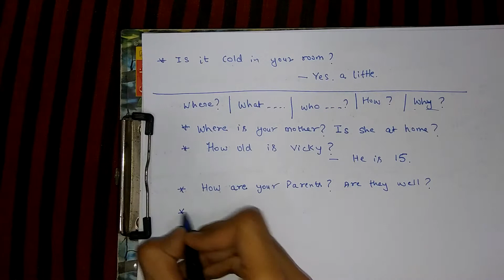Learning English Grammar-Elementary Level| Unit 2| Lesson 1| Hindi| 2018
HELLO DOSTO,

DHANYAWAAD!!

Suggestion bhi dein..